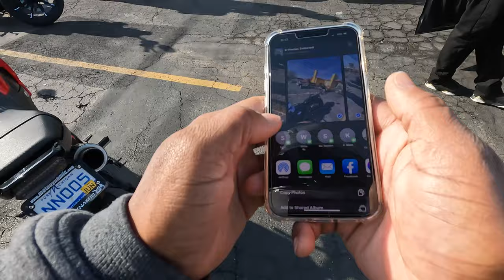MICHIGAN SCOOTER GEEKS spring rideout honda navi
michigan scooter geeks spring rideout from yum yum donuts to cabelas in dundee